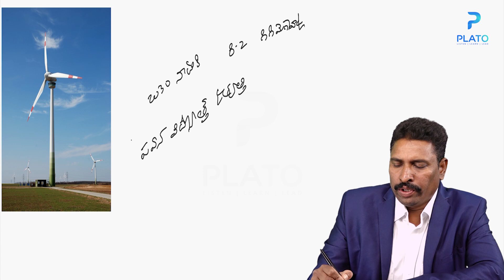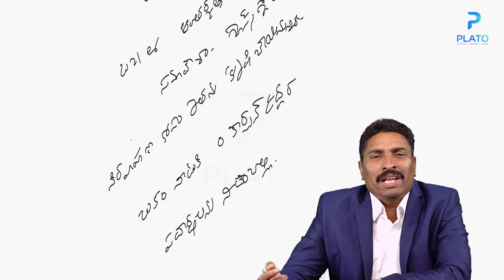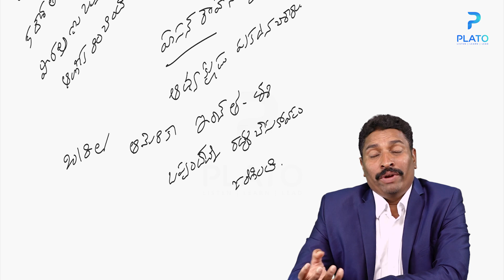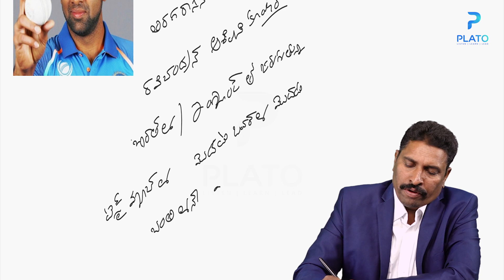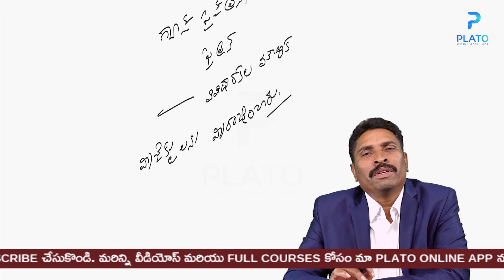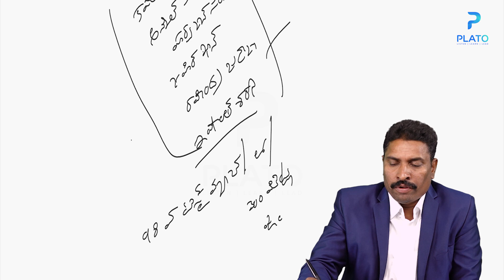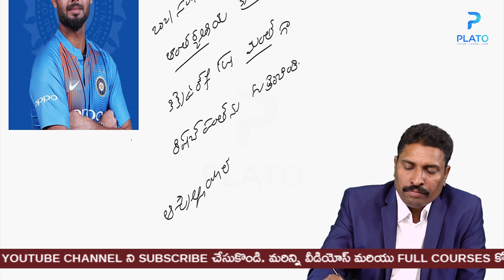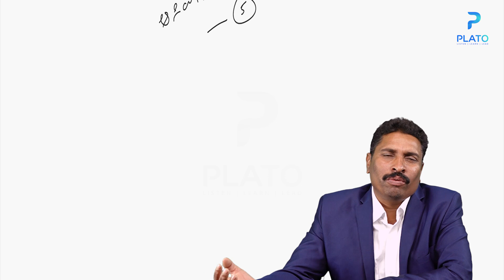Daily Current Affairs in Telugu by Vemula Saidulu Sir || Telugu Current Affairs 08-February-2021